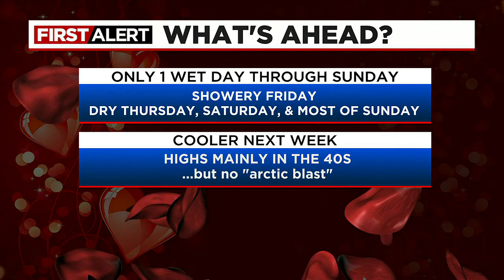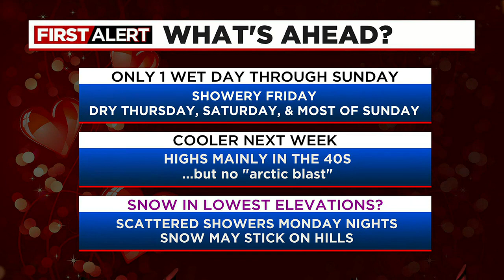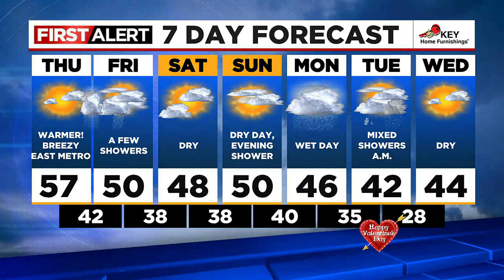First Alert Wednesday evening FOX 12 weather forecast (2/8)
Here is the First Alert FOX 12 weather forecast for the evening of Wednesday, Feb. 8, 2023.